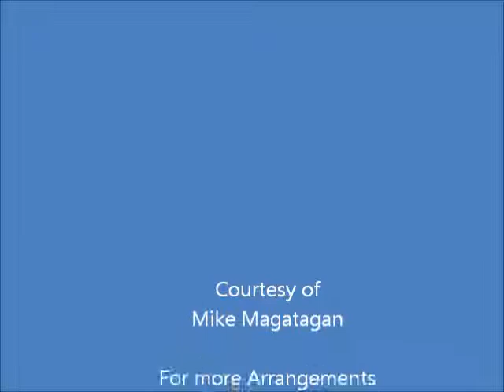Chorus: "Siehe, es hat überwunden der Löwe" (BWV 219 No 1) for Wind Quintet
Johann Sebastian Bach was better known as a virtuoso organist than as a composer in his day. His sacred music, organ and choral works, and other instrumental music had an enthusiasm and seeming freedom that concealed immense rigor. Bach's use of counterpoint was brilliant and innovative, and the immense complexities of his compositional style -- which often included religious and numerological symbols that seem to fit perfectly together in a profound puzzle of special codes -- still amaze musicians today. Many consider him the greatest composer of all time.

"Siehe, es hat überwunden der Löwe" ("Behold, the lion has triumphed"), BWV 219, is a Cantata by Bach for the Feast of St Michael and All Angels in 1723 however, the cantatas BWV 217-222 are all now regarded as either being of dubious provenance or, in some cases, are definitely identified as being by composers other than J.S. Bach. However, it's worth considering them here because it is still possible that one or two of them may actually be genuine and since there is also a good quality recording available of this set (conducted by Wolfgang Helbich on CPO 999139-2), so that listeners can come to their own conclusions!

BWV 219 has been identified as being by Telemann and is now found as TVWV 1:1328 in the catalogue of his works. A reference for the identification is Dürr, Bach-Jahrbuch 1951/2, 39f. The short opening chorus features a choral fugue with suitable martial trumpets. The trumpets stay centre stage for the fine triumphant bass aria "Gott stürzet den Hochmuth". A long soprano recitative leads into a pleasant but rather routine alto aria and the cantata is brought to a close by a straightforward chorale setting. It's difficult to see why this might ever have been attributed to Bach!

Although originally written for 4-part Chorus (SATB) and Orchestra (2 trumpets, 2 violins, viola, continuo) I created this arrangement for Wind Quintet (Flute, Oboe, Bb Clarinet, French Horn & Bassoon).